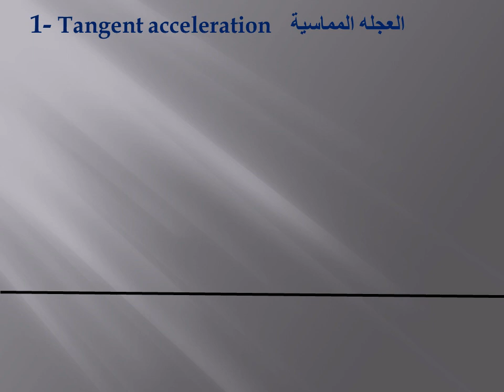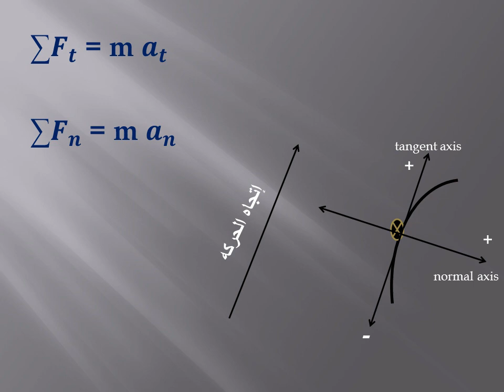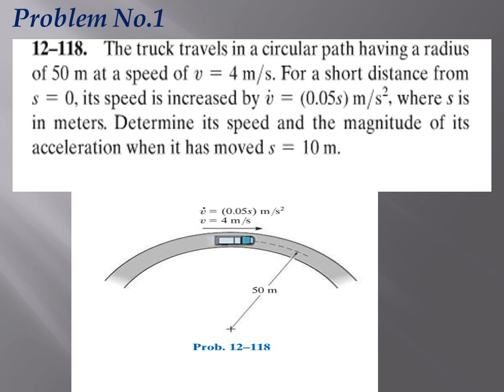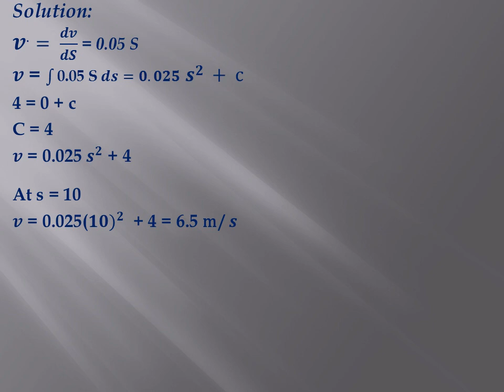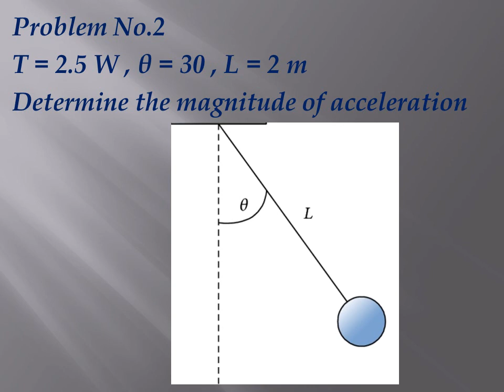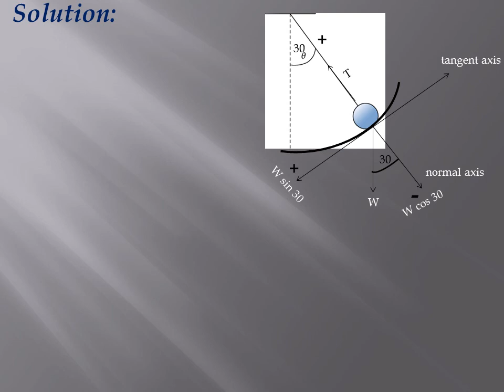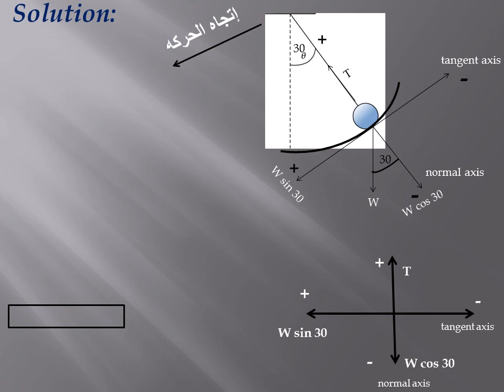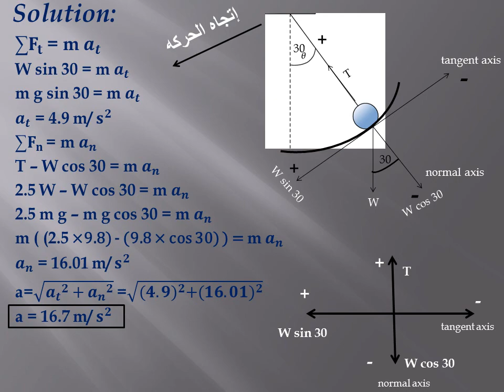section mechanics 2- curvilinear motion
Mechanics 2
section
curvilinear motion